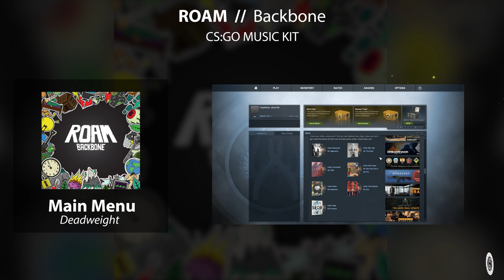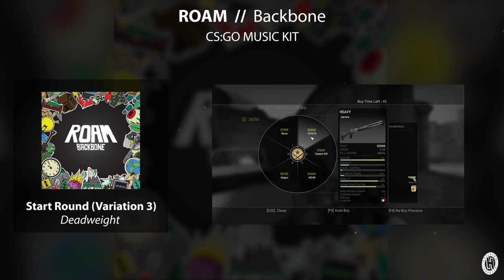ROAM - Counter Strike: Global Offensive (CS:GO) Music Kit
ROAM and Counter Strike: Global Offensive are teaming up! Prove you have a Backbone with this perfect soundtrack for rushing in and obliterating the other team before they even realize they're deadweight.